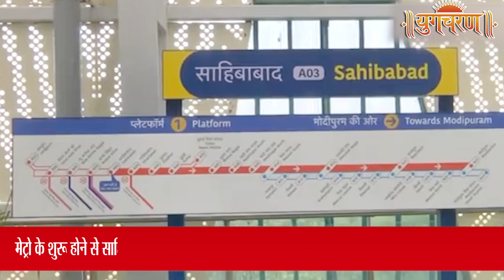देश की पहली रैपिड रेल का इंतजार अब खत्म हो गया है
Follow this link to join our WhatsApp Channel to get Latest News Updates :